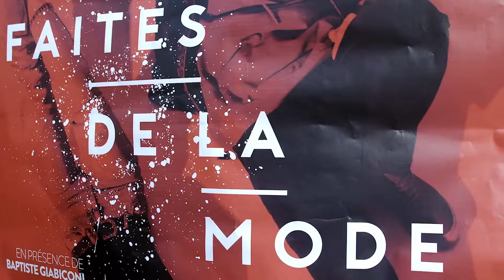"Bô Côsa" à l'espace julien Marseille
Un défilé garçon et une performance modulable par "Ludovina Oliveira" créatrice de mode modulable